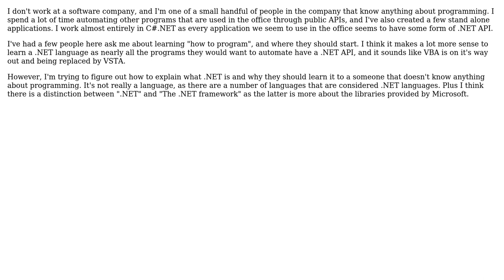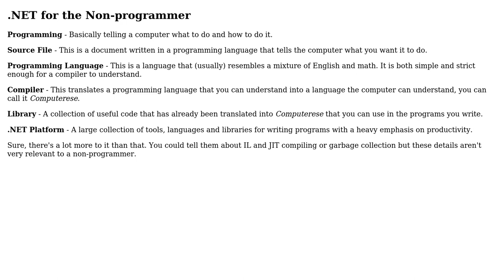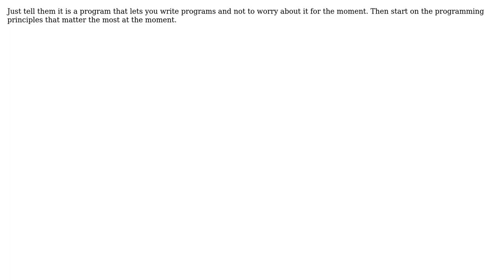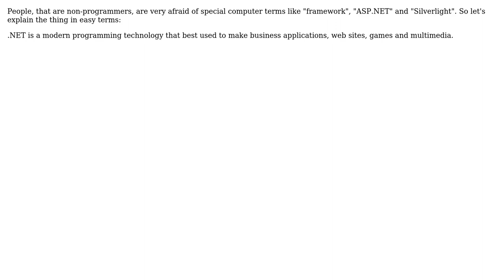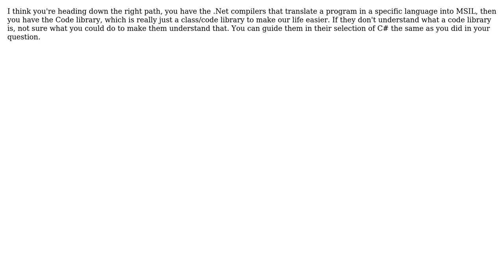Software Engineering: How do I explain to non-programers what .NET is? (9 Solutions!!)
Software Engineering: How do I explain to non-programers what .NET is?

With thanks & praise to God, and with thanks to the many people who have made this project possible! | Content (except music & images) licensed under CC BY-SA | Music | Images & others | With thanks to user Steven A. Lowe user Peter Mortensen user Nippysaurus user Kenneth Cochran user Jon Onstott user johnny user JBRWilkinson user Genius user Eric user Darknight user Dan McGrath user BlackICE and the Stack Exchange Network Trademarks are property of their respective owners. You are responsible for your own actions.